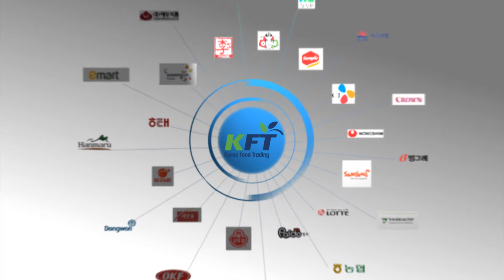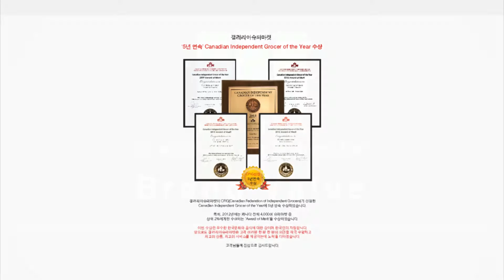GNK -Galleria & KFT